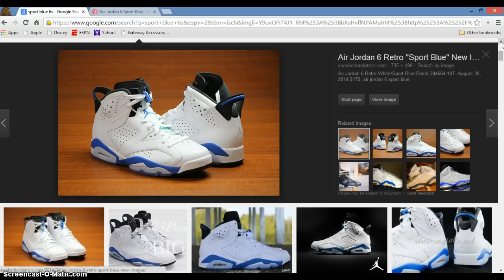AIR JORDAN 6 "SPORT BLUE" GIVEAWAY!!! HAAN!!!